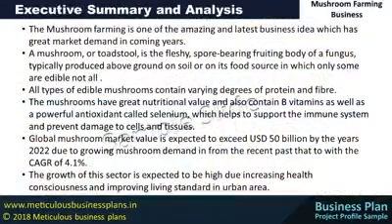Mushroom Farming Business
Mushroom Farming Business  - project profile